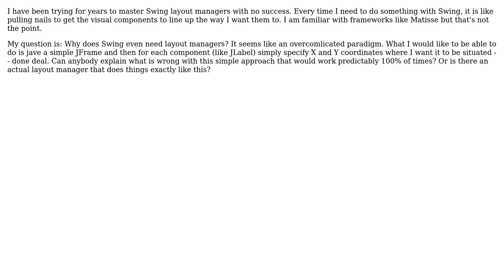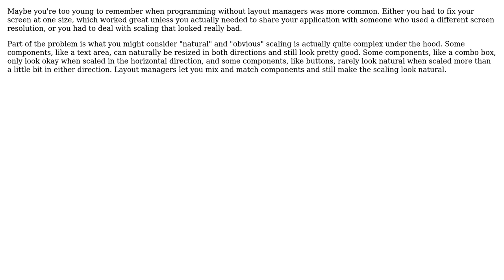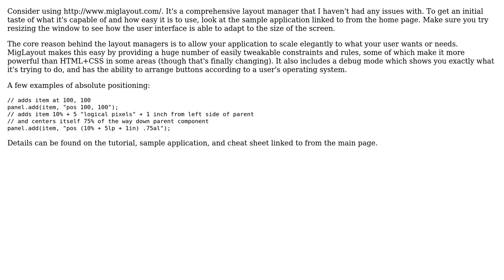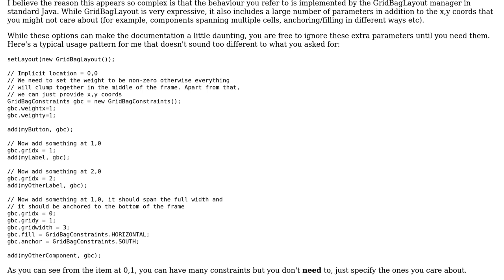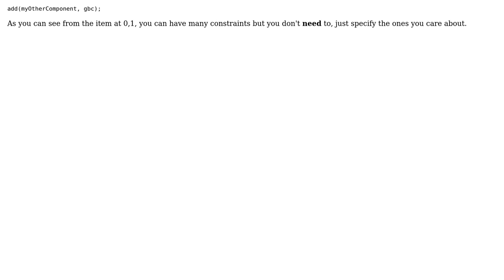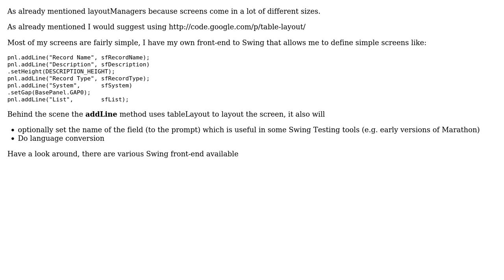Software Engineering: Frustration with Java Swing layout managers (8 Solutions!!)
Software Engineering: Frustration with Java Swing layout managers

With thanks & praise to God, and with thanks to the many people who have made this project possible! | Content (except music & images) licensed under CC BY-SA | Music | Images & others | With thanks to user sathya user Random42 user PhilDin user Laurent Bourgault-Roy user Karl Bielefeldt user Donal Fellows user deterb user Bruce Martin user amphibient and the Stack Exchange Network Trademarks are property of their respective owners. You are responsible for your own actions.